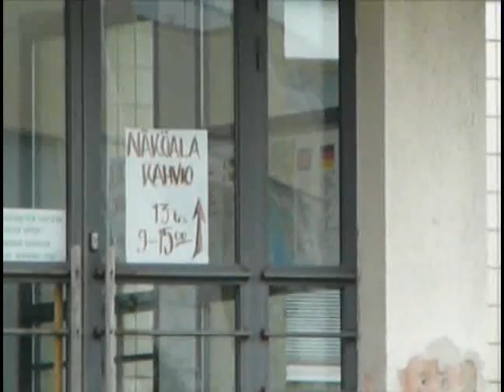Overview of Kemi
A view over city of Kemi (Finland) from the observation platform of the city hall of Kemi. Kemi is a small city (population about 22.669)in northern Finland by the end of Baltic see (Gulf of Bothnia) and it has a large port. Port is outside of the city area (not seen in this video). Kemi is well-known for Ice-braker cruises (arranged in winter-time)and is also called for the "port of Santa Claus". Kemi also well-known for its "Snow-castle" which is built in wintertime. It usually has an restaurant, bar and even hotel and snow church.